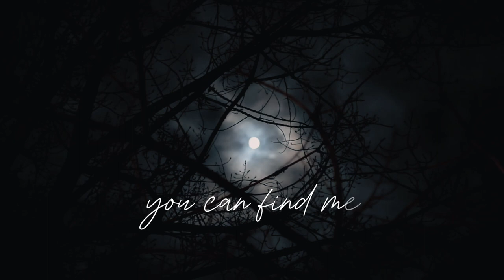Darren Roy Clarke - Old Winding Road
The third single from Dirty Face and a Broken Screen, featuring Kerri Ough (vocals), Michael Boguski (piano), James McKenty (bass), and Steve Dagg (drums).

Produced by James McKenty.

Video by Donald Fraser/Around the Fire Music.